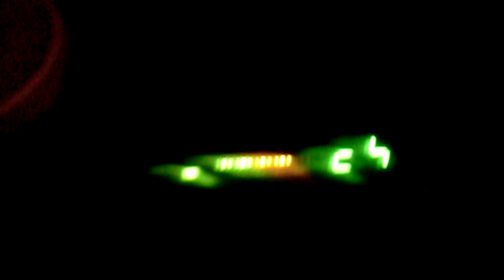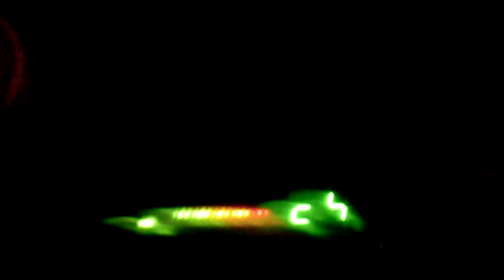Screwing around on the CB